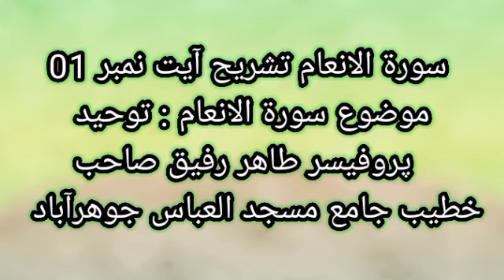تشریح سورةالانعام آیت نمبر 01 موضوع توحید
ھمارا چینل سبسکرائب کریں اور قرآن و سنت کی اشاعت میں ھمارے معاون بنیں اللہ ھم سب کو دونوں جہانوں کی کامیابیوں سے نوازے آمین۔ یا رب العلمین!